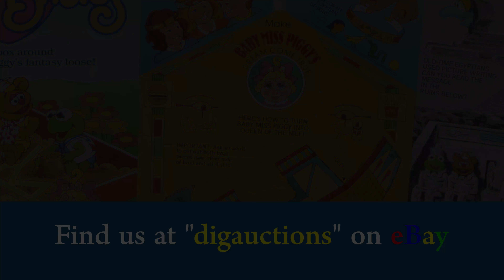Jim Henson's Mupper Babies McDonald's Happy Meal Box Color Proof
Join in on the bidding of this item here: